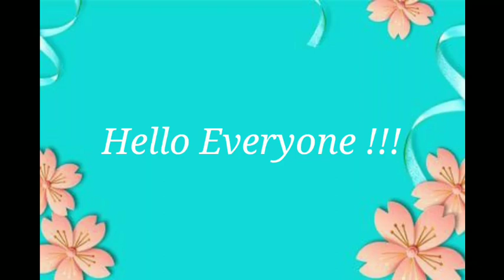Jagannath painting | BANDITA MAHANTA